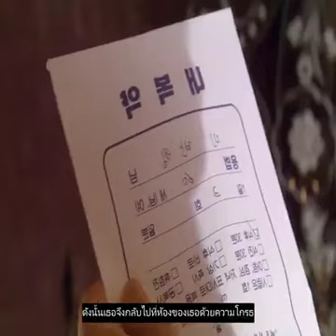5Review Five Fingers 2012